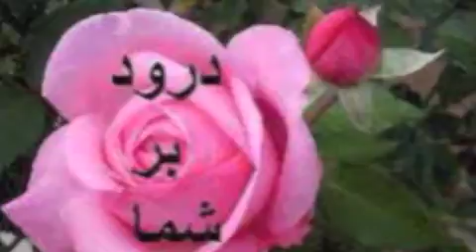ov sirun sirun-ALLINSTRUMENTS BYHAKOP GALADJIAN VOKAL BY NORAYAR AKLYAN